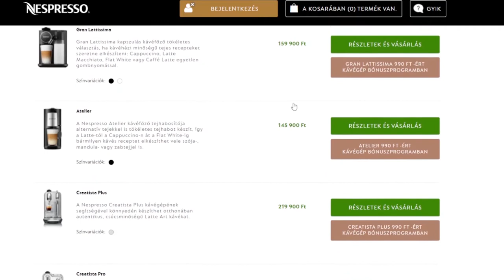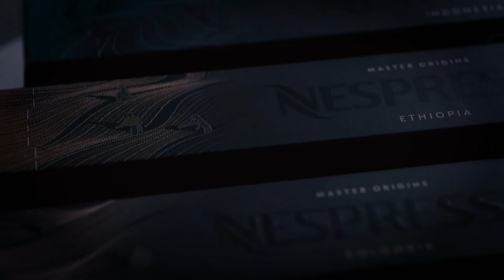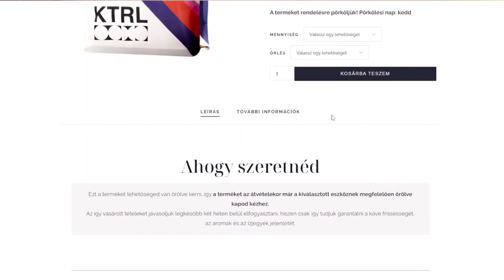Bevezetés a KAPSZULÁS KÁVÉGÉPEK Világába - Nespresso Sorozat - 1.rész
Beszereztem egy Delonghi Nespresso Essenza Mini kávégépet és belevetettem magam a tesztelésbe.

Ha bármi kérdéses van a témával kapcsolatban, írd meg kommentben és igyekszem válaszolni rá a sorozat következő részeiben ;)

Itt találod majd a sorozat következő részeit:
2. rész:
3. rész:
4. rész:
5. rész:

Ha tetszett a videó, dobj egy lájkot és oszd meg az ismerőseiddel.
Mégtöbb kávés tartalomért kövess be Instán is

Way of the Walk - Dusty Decks

Ha ezzel a linkkel regisztrálsz, te is és én is kapunk egy ingyen hónapot cserébe:

Köszi, hogy megnézted a videót!